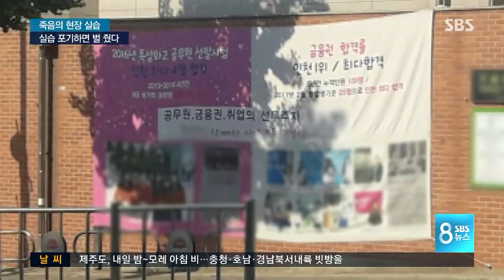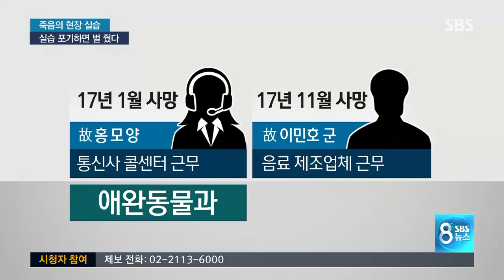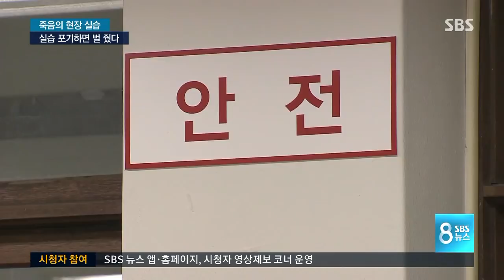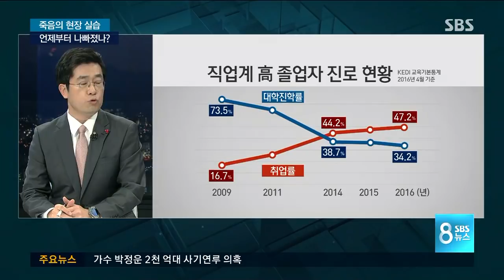실습 중간에 포기하면 벌줬다…특성화고교도 공범 / SBS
일취월장, 일찍 취업해 월급 타서 장가들자. 서울의 한 특성화고에 나붙은 글입니다. 직업계 학교다 보니 이해할 부분도 있지만, 취업률 지상주의가 얼마나 학교 분위기를 지배하고 있는지 단적으로 드러납니다. 특히 이런 식으로 학교가 취업률 수치에 집착하다 보니 학생이 실습하다가 중도 포기하면 벌을 내리는 경우까지 있습니다.

이병희 기자가 취재했습니다.